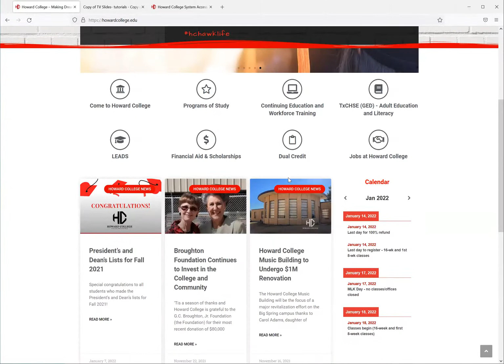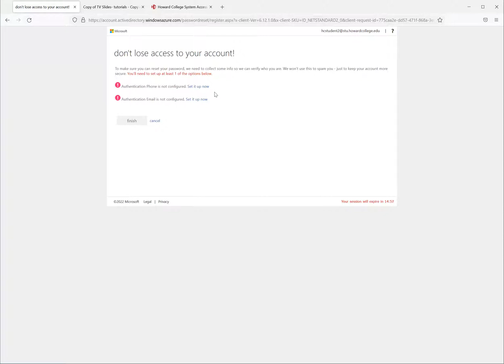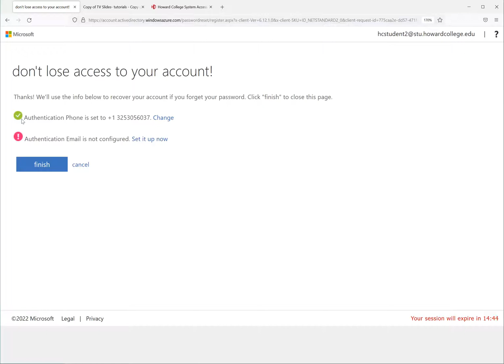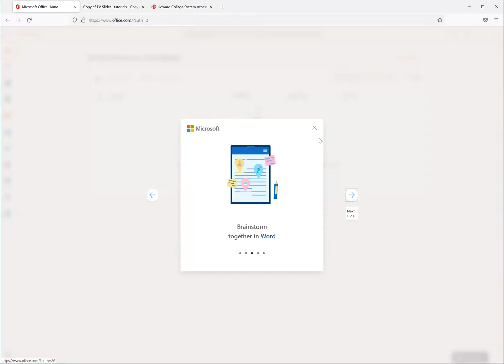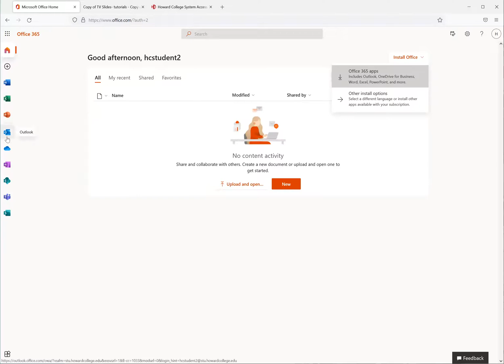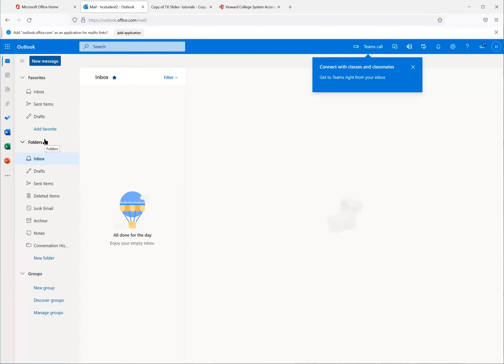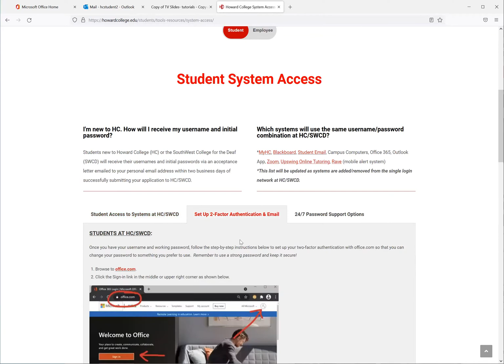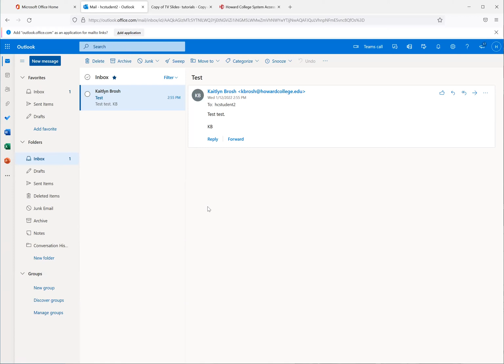Checking Your HC Email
This video is meant to help you log in to your HC Email and set up the authentication when you first access your account. We also briefly discuss the other services that are available using your Office 365 access.

More information and password reset instructions can be found on the HC